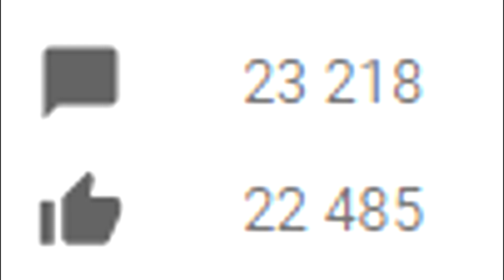RÉSULTATS CONCOURS ! | ARK: Survival Evolved !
Voici tout simplement le résultat du concours ark :
Organisé en partenariat avec Koch Media France !
Merci énormément encore les amis pour votre incroyable participation !